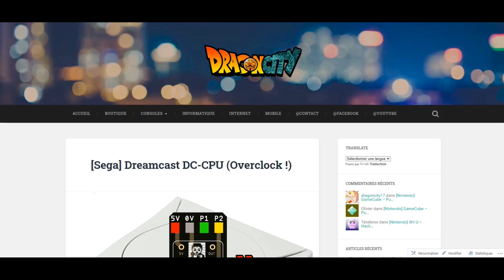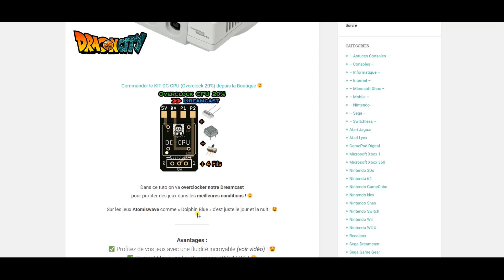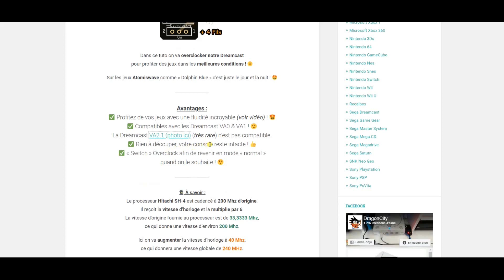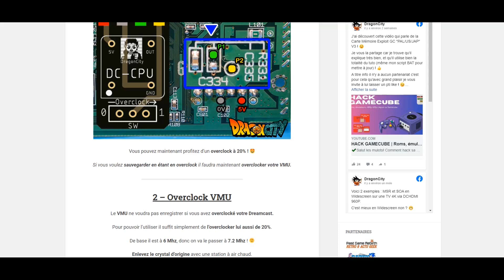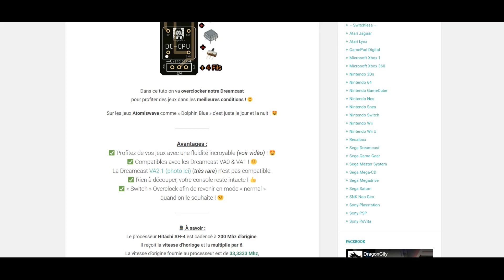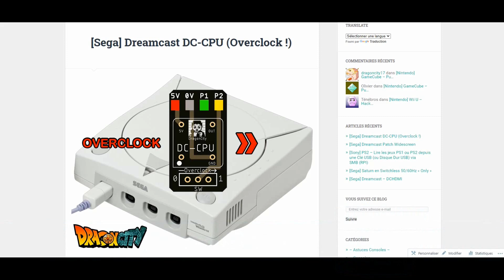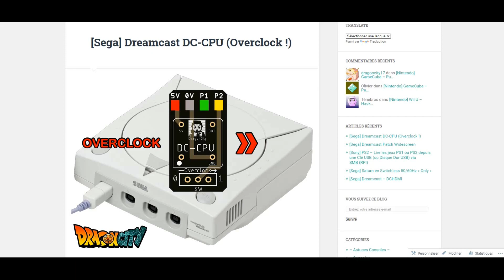Dreamcast DC-CPU (Overclock 20% !) + Test Dolphin Blue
🔰 Commander le KIT DC-CPU (Overclock 20%) depuis la Boutique 🙂